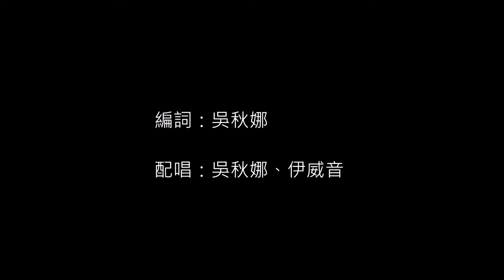魔法咪路咪路OP1－Pretty cake magic中文翻唱（字幕版）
如有更好翻譯，歡迎留言～